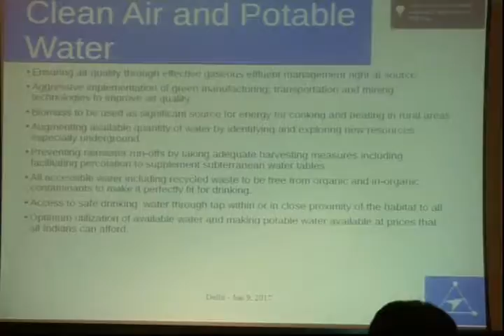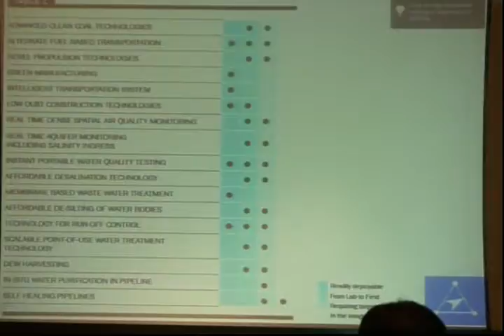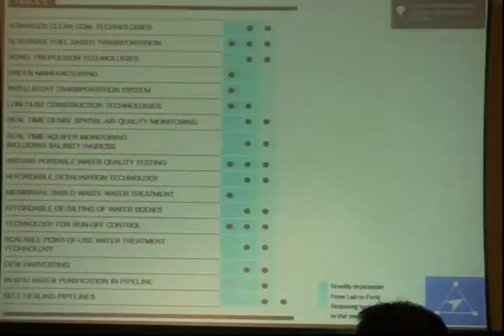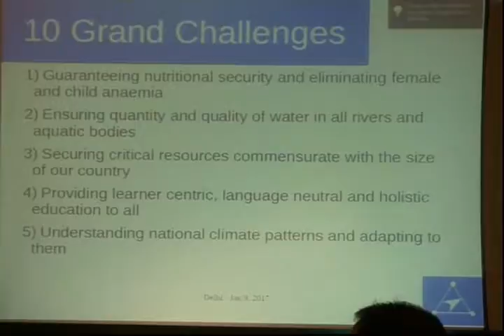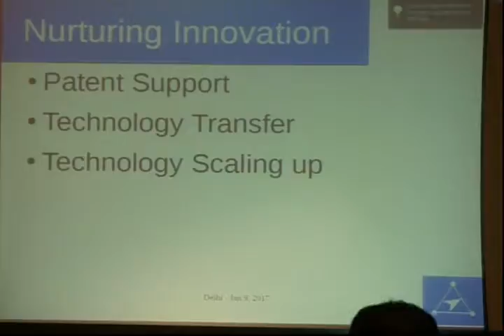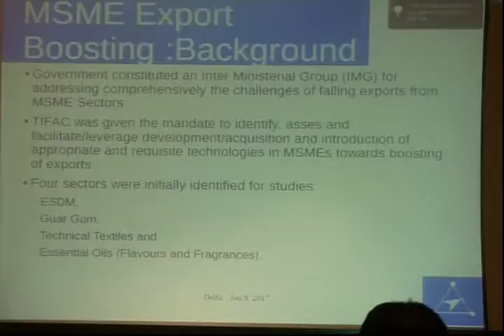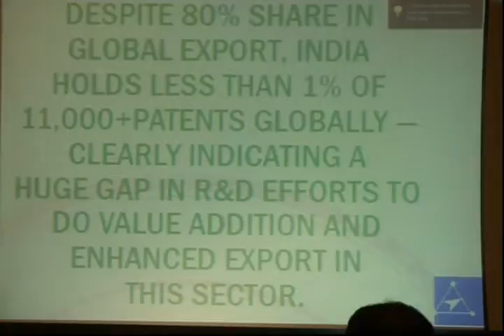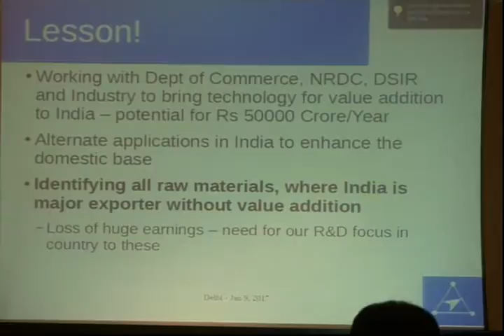Prof. Prabhat Ranjan Inaugural Session International Seminar on Technology Transfer 2017